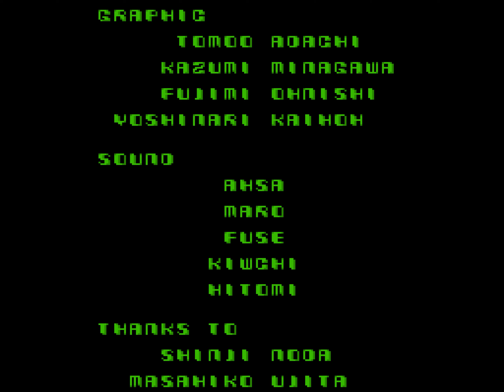Midnight Resistance - Arcade Longplay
Full Game Longplay of Midnight Resistance for Arcade. Complete Gameplay, Walkthrough and Playthrough from part 1 until the end, all bosses, all enemies, the movie, all cutscenes, main campaign, intro until the final boss with true ending.